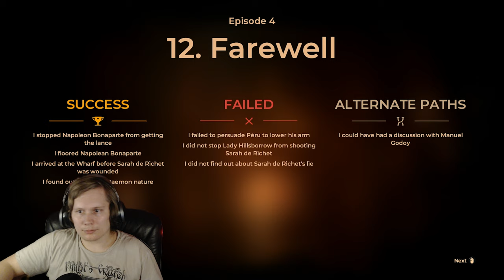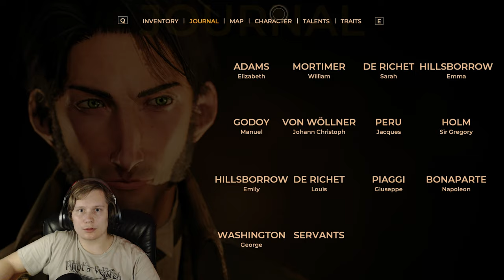The Council [Episode 4 - Burning Bridges] Full Playthrough (4K)